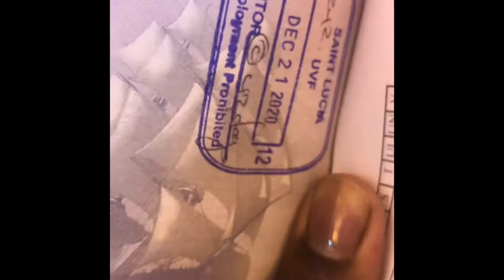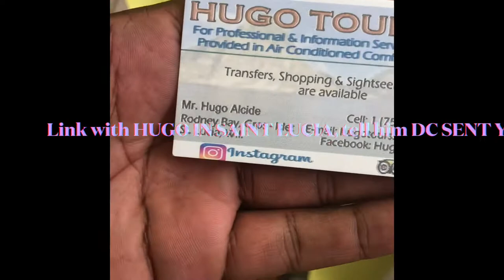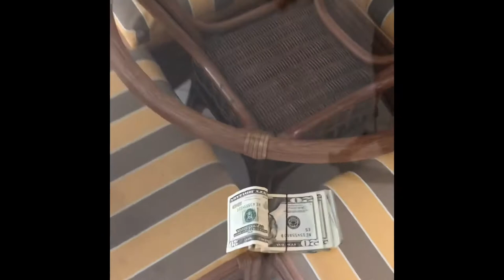Day 1 in Saint Lucia. KB Travels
Saint Lucia
Travel Vlog
Covid travels